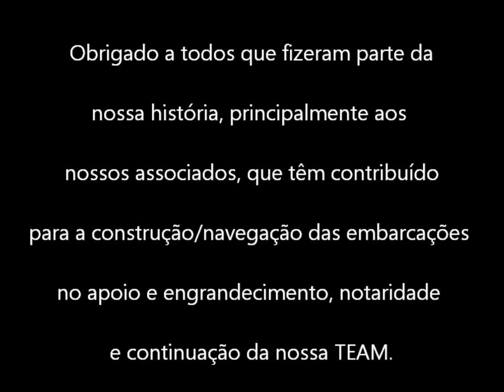12 anos corridas+loucas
Corridas mais loucas da ria